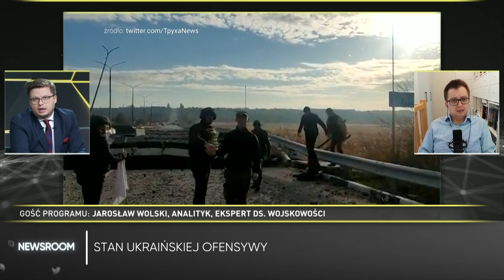Jarosław Wolski o aktualnej sytuacji w Ukrainie: żmudna, krwawa i męcząca obie strony kampania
Cisza na froncie. W ostatnich tygodniach do mediów dochodzi mniej informacji i nagrań z frontu w Ukrainie. – Nastąpiło mocne uszczelnienie informacyjne ze strony zarówno rosyjskiej, jak i ukraińskiej – wskazał jako przyczynę Jarosław Wolski, analityk i ekspert ds. wojskowości @wolskiowojnie.  Podkreśla, że po stronie ukraińskiej doszło do „niefortunnych incydentów”, gdzie doszło do ujawnienia niejawnych informacji, co skutkowało celnymi atakami Rosjan.

Gość programu "Newsroom" przeanalizował, jak wygląda aktualna sytuacja na kierunku północnym i południowym. – Tutaj nie ma pola na jakieś wymyślne manewry, na jakąś wymyślną taktykę. Pogoda już zrobiła się taka, że ten ruch wojsk jest skanalizowany do głównych dróg. To jest wojna na wyczerpanie – wyjaśnia rozmówca Mateusza Ratajczaka. – Jest taka żmudna, krwawa i męcząca obie strony kampania – dodaje analityk. Odniósł się także do uzupełnianych sił rosyjskich. – Rosyjska mobilizacja spowodowała, że Rosjanie załatali luki w tym obszarze, który był dla nich najgorszy, czyli brak ludzi. To jest słaby materiał ludzki, mówiąc brzydko. To są niewyszkoleni żołnierze, którzy masowo giną, nie wiedzą po co tam są, dlaczego są, o co walczą. Rosjanie podeszli do tego trochę jak w ’41 roku. Wychodzą z założenia, że na 10 poborowych 3 zginie, 2 się załamie, 4 nauczy się walczyć i będzie wartościowym żołnierzem – wyjaśnia. Zaznacza, że „to pozwoliło Rosjanom ustabilizować sytuację i na południu, i na północy”. W rozmowie Wolski odniósł się także do słów Zełenskiego o odbitych terenach oraz skomentował, jak sytuacja będzie wyglądać w okresie zimowym.